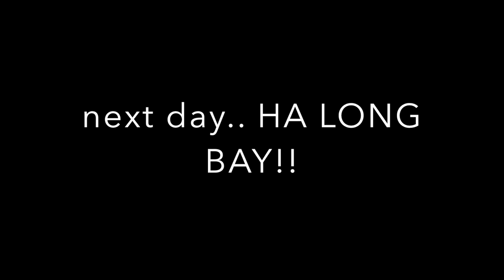Vietnam, Halong Bay! Journey 8, Ben Doherty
Well, what. can I say.. staying in Vietnam was really really good!
Mai Chau I would recommend and Halong Bay is a MUST DO :))
But if you go in the winter, take some warm clothes with you, it was much colder than Thailand!